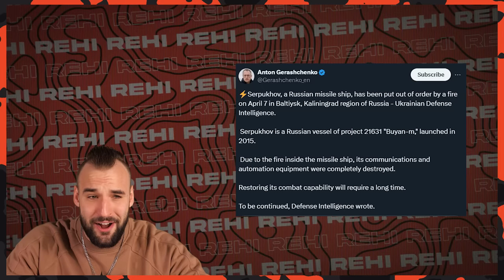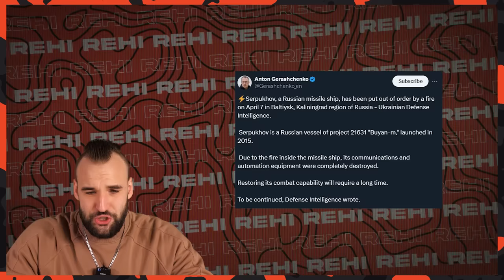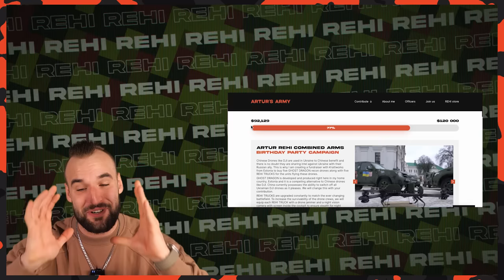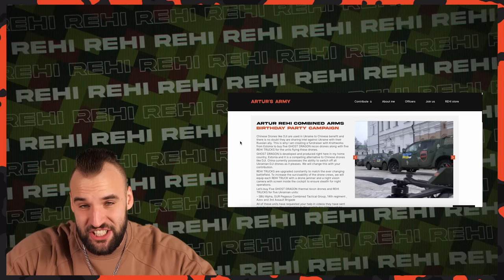Russian Baltic Sea fleet is Under Attack - Ukrainians Burned a Ship! | Ukraine War Update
In Baltiysk, a town on the Baltic Sea in the Kaliningrad region of Russia, the missile ship "Serpuhov" caught fire. This was a new and, by Russian Navy standards, modern ship that was launched in 2015. According to Ukrainian military intelligence, the fire destroyed the ship's communication and other electronic systems, and its restoration will take a long time.

Public sources:
Military map:

Bye bye!